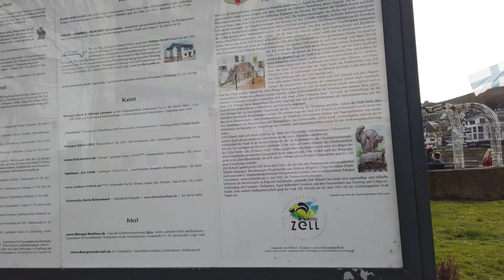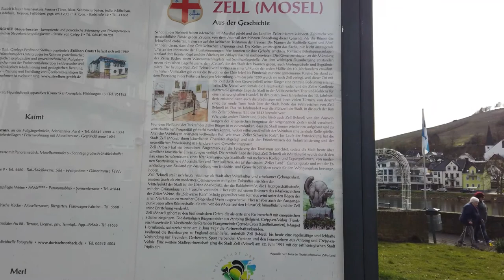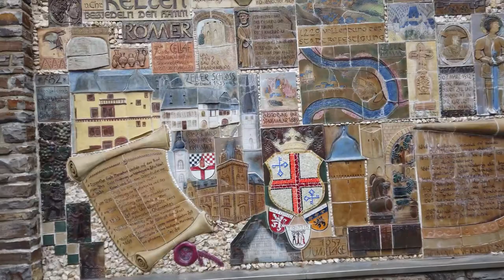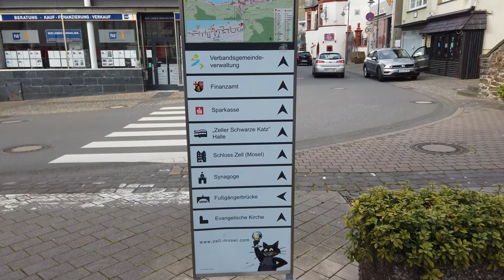VLOG 041 || Travel In Zell With Lutfur Rahman Bulbul || Rheinland Pfalz, Germany || 28.03.2021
Zell (Mosel) is a town in the Cochem-Zell district in Rhineland-Palatinate, Germany. Zell has roughly 4,300 inhabitants and is the seat of the like-named Verbandsgemeinde. Wikipedia

Last 28th March 2021, I have visited Zell. Well is very nice and clean city of Germany. Zell and Kaimt is neighbouring city and both are situated beside the Moselle river. I have explore the full city by walking. I saying it’s a tiny village because of one man can cross the village one end to another end within 4-5 minutes. I have visited this two city during Spring and I think this city will be more beautiful during summer.

00:00 Intro
00:06 Street Art At Zell
00:28 Arrived at Zell and Welcome to Zell
00:55 Started to Explore Zell and Kaimt
01:18 Cross the bridge and go to Kaimt
01:44 Arrived at Kaimt and Start exploring Kaimt
05:08 Cherry Bloosm at Zell
05:43 History Of Zell
06:44 Beside the Moselle River at Zell
08:09 Start Exploring Zell
08:56 Zell Main church
09:40 Navigation system in Zell
10:03 Good Bye Zell

In this video don't have any intension to harm anyone and especially the Federal Republic of Germany. This video only to see the beauty of places.